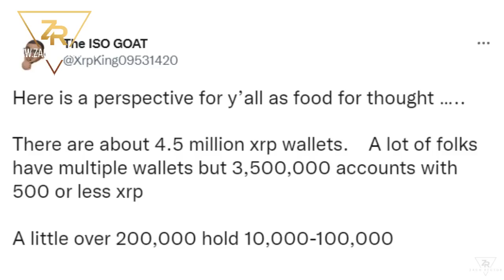Is 500 XRP Enough For Generational Wealth?